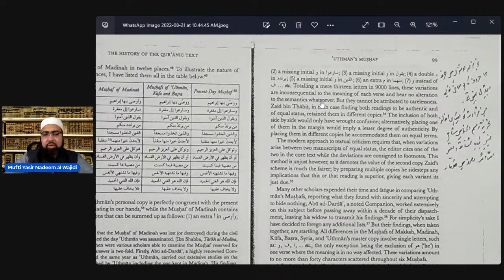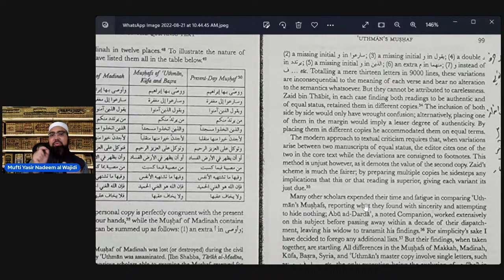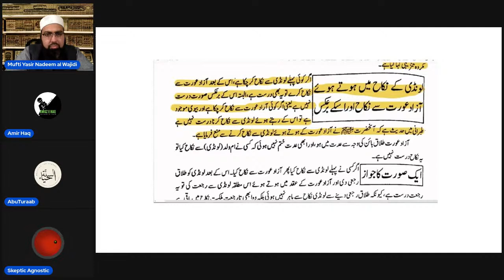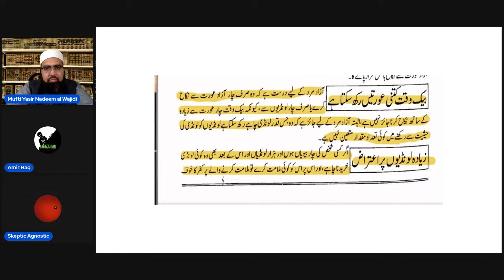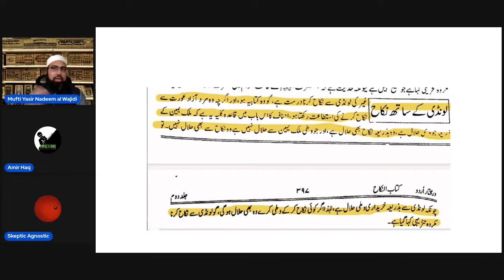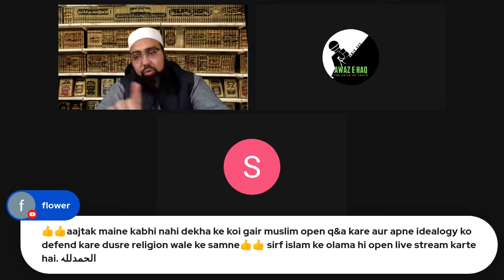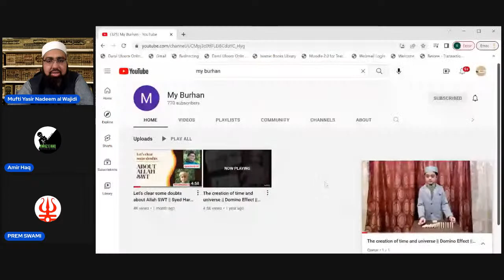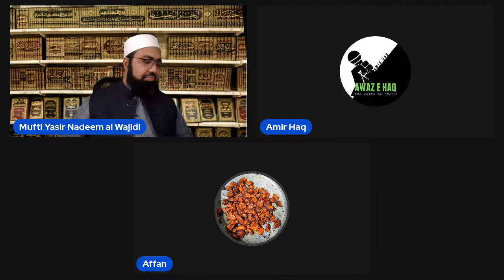EP 28 || Live Q&A || Dr. Mufti Yasir Nadeem al Wajidi